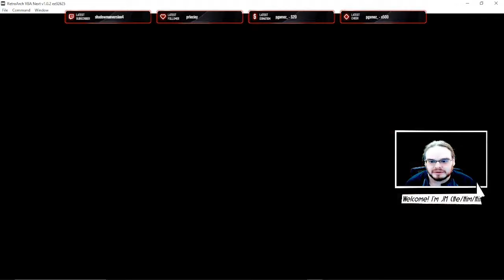Legacy of Goku 3 Ep 9 Broly the Legendary Super Saiyan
Dragon Ball Z: Buu's Fury is an action RPG released in America on September 14, 2004, for the Game Boy Advance. It is the sequel to Atari's best-selling Dragon Ball Z: The Legacy of Goku II and the third and final video game in the Legacy of Goku series, even though it did not bear the series name on the product packaging, unlike the last two.

The game follows the Majin Buu Saga, starting at episode 195 and ending at episode 291. The player starts in the Other World Saga and ends at the Peaceful World Saga.